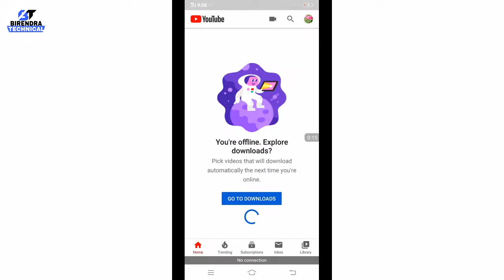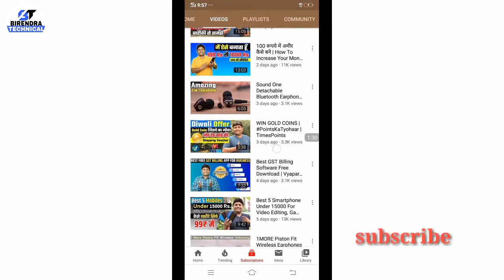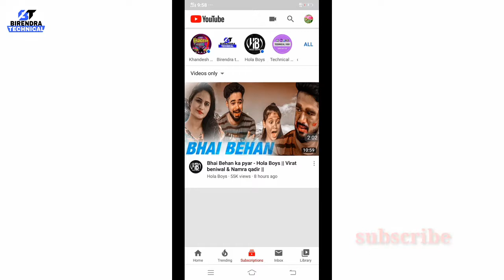how to check youtube notifications || how to check youtube notifications on mobile || notification